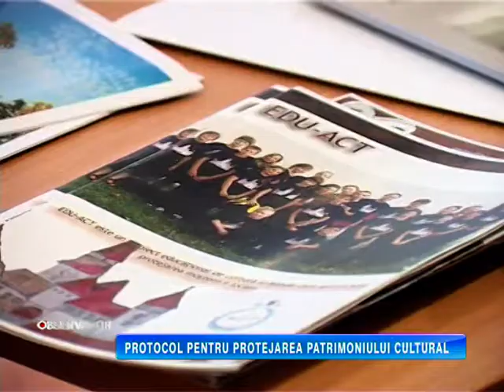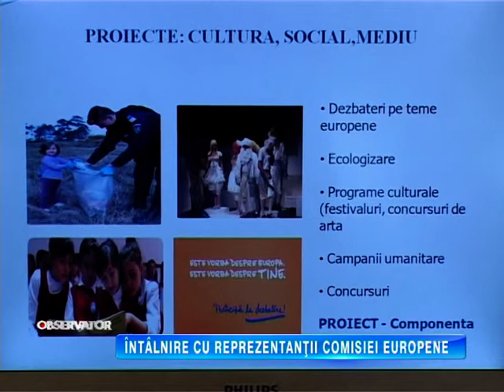INTALNIRE CU REPREZENTANTII COMISIEI EUROPENE